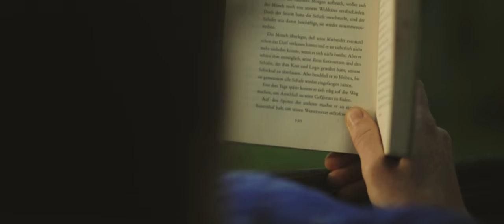MĚR :: sorbisch/deutsch/englisch ᴴᴰ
MĚR (Peace): Destiny dictates when each of us is to come into being and pass away. Reality is a universal condition that transcends the individual and differences of language.
Due to the strong regional roots of the directors, the Biblical quotation, which was deliberately recorded in Sorbian, is illustrated with film footage according to its content.

MĚR (Frieden): Ein Film darüber, dass das Leben in seinem Sein und seiner Vergänglichkeit für einen jeden
von uns den richtigen Zeitpunkt bereithält. Mit Wirklichkeiten, die universell gelten. Für jeden Menschen. In jeder Sprache.
Das aufgrund der starken regionalen Verwurzelung der Regisseure bewusst in Sorbisch eingesprochene Bibelzitat „Wšykno ma swój cas“ (Ein jegliches hat seine Zeit/To every thing there is a season) wird entsprechend seiner inhaltlichen Aussagen mit Filmaufnahmen illustriert.

:: Directors: Anne-Kathrin Rensch and Clemens Schiesko
:: DoP, Editing: Clemens Schiesko
:: Voice, Actor: Anne-Kathrin Rensch
:: Text: Luther Bible 1984, Old Testament, Book Kohelet (Preacher), chapter 3, 1‐8
:: Translation: Martin Krüger
:: Thanks to: Michał Kuryłłowicz, Martina Noack, Donald Saischowa and Ramona Schiesko

Screenings:
2015:
13th FilmSchau Cottbus, Cottbus (24th FilmFestival Cottbus), DE

2017:
School Film Festival, 5th Lyceum "Krzysztof Kieslowski", Zielona Góra, PL
Neiße Filmfestival, Großhennersdorf, DE
Spreewälder Filmsommer, Schlepzig, DE
9. Solanin Film Festiwal, Nowa Sól, PL

2018:
Lausitzer Filmtalente, Bautzen, DE

2019:
Sorbischer Filmwinter / Kino Krokodil, Berlin, DE
Kurze Lausitzer / Obenkino, Cottbus, DE

2023:
Łužyca Magazin im RBB Fernsehen, DE
KleinFilmFestival "Kurze Lausitzer" / Tagwerk, Bautzen, DE

Lusatia, Germany │ 2015